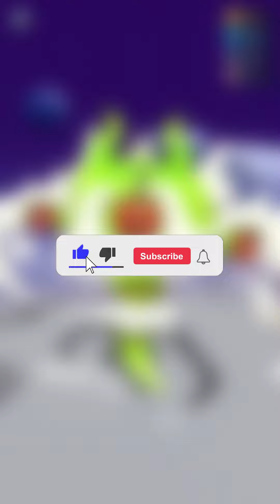Robot Melawan Monster Gunung Lava dan Gunung Es | Game Monster Brawl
Ayo Main Game Monster Brawl.
Robot Melawan Monster Gunung Lava dan Gunung Es.

Kali ini Saya main game android dengan judul di atas, ini adalah permainan yang bisa kalian mainkan di handphone kalian dengan free, saya juga memainkan game terbaru dan game seru di channel ini.